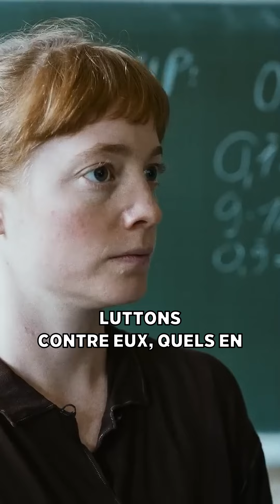OUI ou NON : La Salle des profs ?critique